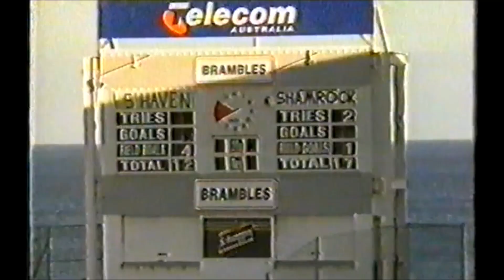Shamrocks vs Shoalhaven 1994 Illawarra Rugby Union Grand Final